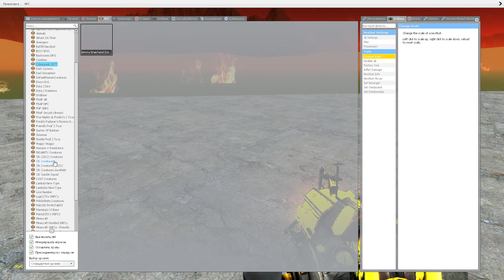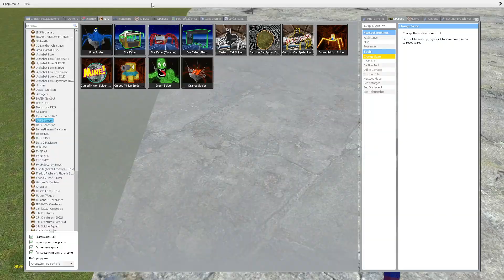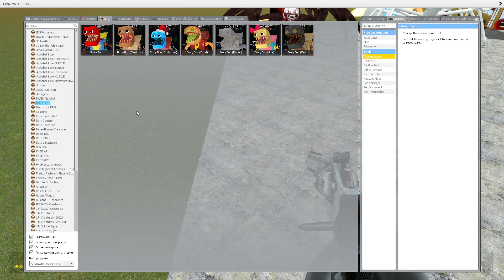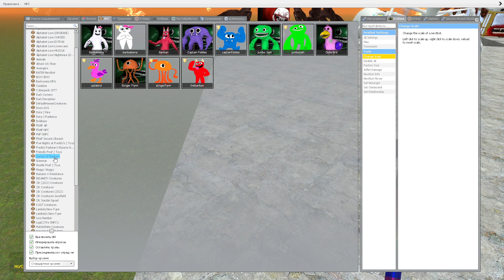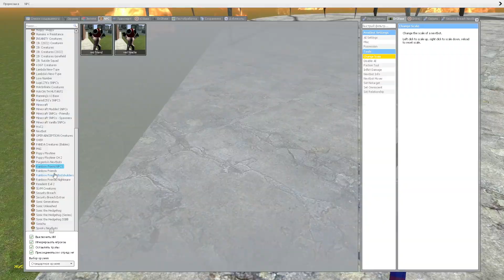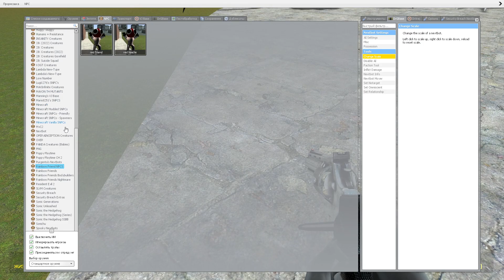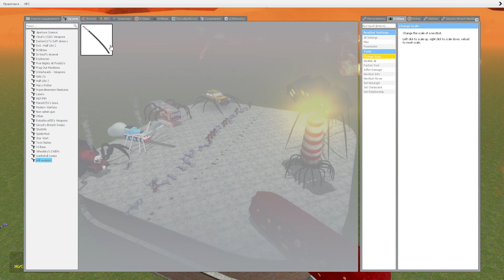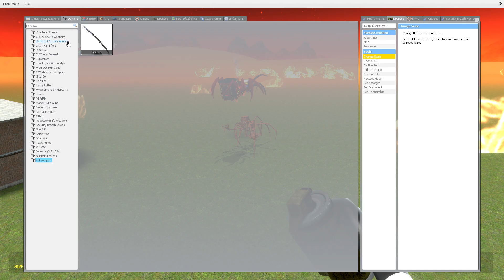CHOO CHOO CHARLES vs HOUSE HEAD vs LIGHTHOUSEHEAD vs CAR EATER vs BUS EATER vs THOMAS ENGINE